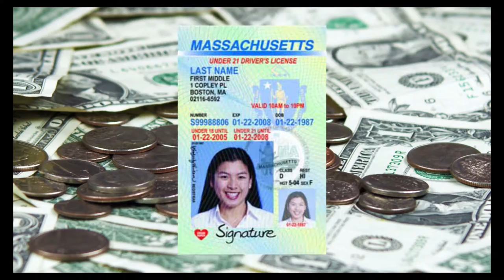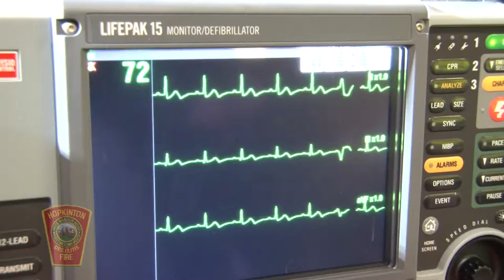Hiller Hockey vs. Silver Lakes Regional First Round Playoff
March 1, 2017 at Pirelli Arena, Franklin